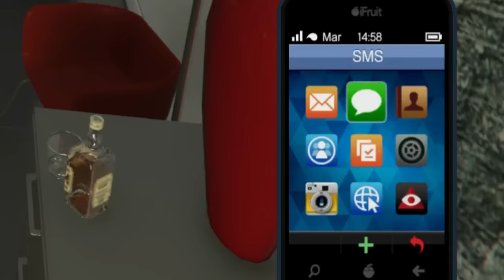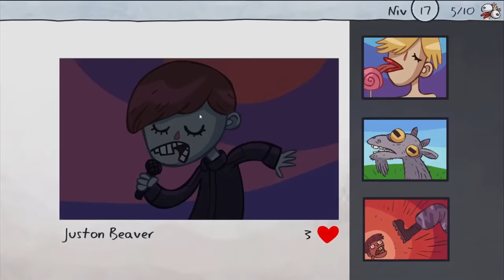CE JEU ME FAIT RAGER ! -TROLL QUEST VIDEO MEMES -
et recevez une dédicace (fin de vidéo/cartonnée)

Retrouvez-moi en live tous les Mercredi, Vendredi et Samedi de 20h à 22h, sur Twich